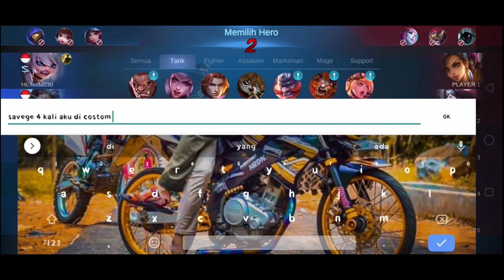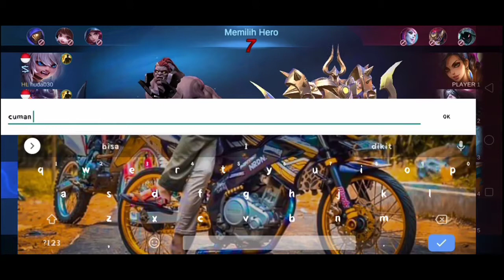tank terkuat uranus mobile legends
Di vidio kali ini kita akan mebahas tentang tank terkuat uranus Mobile legends ,hero tank yang sangat kuat dan sakit ini adalah uranus ,musuh kerepotan musuh uranus saya gaes tonton di detik2 terakhir uranus ngamuk dan recal² tonton gaes samapai habis semoga kalian terhibur .SELAMAT MENONTON😉

JANGAN LUPA YA TEMEN TEMEN